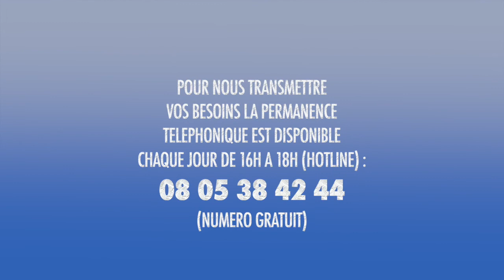Solidarités Covid19 - INTERVIEW l Pauline, bénévole Collectif Entraide 3e - Partie 2